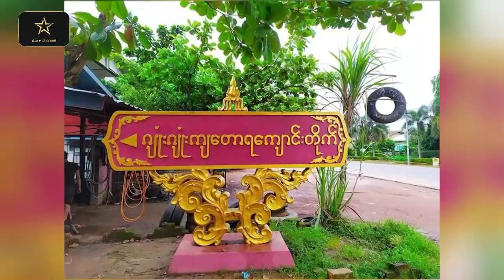မုဒုံမြို့ သို့မဟုတ် အစွန်းကျသောမြို့ကလေး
မုဒုံမြို့ဟာ မြန်မာနိုင်ငံ အောက်ပိုင်း မွန်ပြည်နယ် မော်လမြိုင်ခရိုင်၊ မုဒုံမြို့နယ်ရဲ့ ရုံးစိုက်ရာ မြို့နယ်ဖြစ်ပါတယ်။ ရန်ကုန်၊ မော်လမြိုင်၊ သံဖြူဇရပ်၊ ရေး၊ ထားဝယ် ကားလမ်းပေါ်မှာ တည်ရှိနေတာပါ။ မော်လမြိုင်မြို့နဲ့ ၁၈ မိုင်အကွာမှာ တည်ရှိတာပါ။ မုဒုံမြို့ကတော့ ရှေ့အစဉ်အဆက်က ရိုးရာလုပ်ငန်းဖြစ်တဲ့ ယက်ကန်းလုပ်ငန်းနဲ့ လယ်ယာလုပ်ငန်းတွေကို ယနေ့တိုင် လုပ်ကိုင်လျက်ရှိပါတယ်။

မုဒုံဆိုတဲ့ နာမည်ဟာ မွန်ဘာသာကနေ ဆင်းသက်လာတယ် ဆိုပါတယ်။ အစွန်းမှာရှိတဲ့မြို့လို့ ပြန်ဆိုကြပါတယ်။ နာမည်ကျော်ဆရာတော်ကြီးတွေ သီတင်းသုံးခဲ့ရာအရပ်လည်း ဖြစ်လို့ အဲ့ကတည်းက စည်ကားလာခဲ့ပြီး ခုချိန်မှာလည်း ပြည်တွင်းခရီးသွားတွေ လည်ပတ်စရာနေရာ ဖြစ်နေပါပြီ။